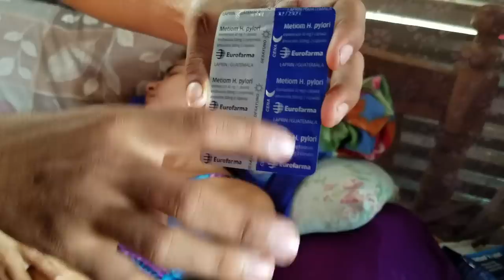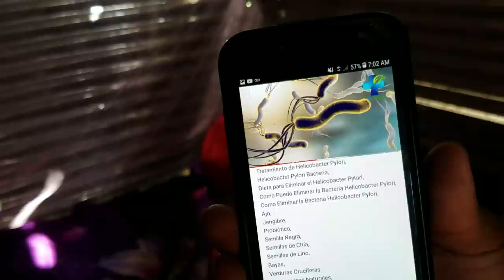OMG!! MALAS NOTICIAS PARA DIANA Y JOSE , DIANA SE PUSO MUY ENFERMA NUEVAMENTE - P / 1